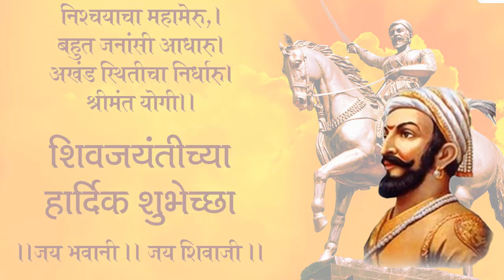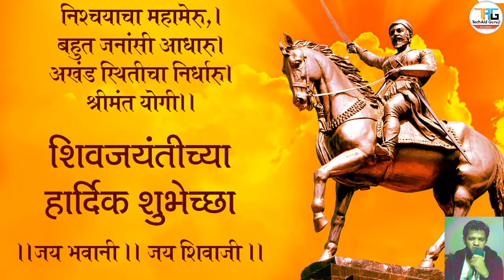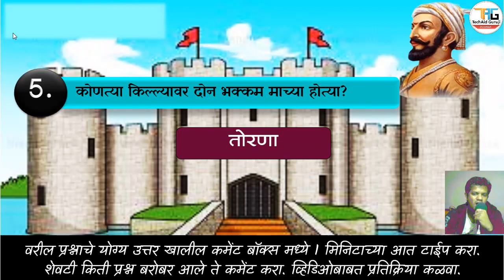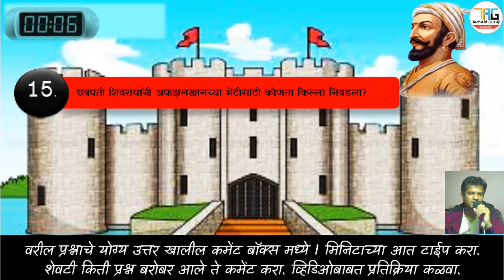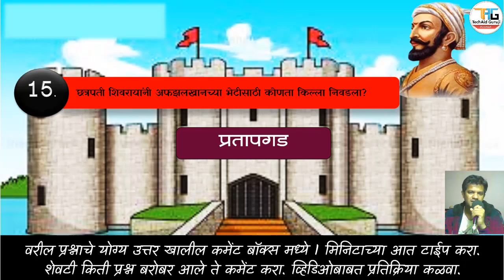शिव प्रश्नमंजुषा | शिव जयंती निमित्त | गुरुमाऊली प्रश्नमंजुषा उपक्रम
ऑनलाईन प्रश्नमंजुषा उपक्रम

शिव जयंती निमित्त आयोजन केले आहे. यामध्ये एकूण १५ प्रश्न समाविष्ट असतील. प्रत्येक प्रश्न समोर दिसल्यानंतर एक मिनिटाच्या आत त्या प्रश्नाचे उत्तर व्हिडिओ च्या खालील कमेंट बॉक्समध्ये आपल्याला टाकावे लागेल. वेळ संपल्यानंतर त्या प्रश्नाचे बरोबर उत्तर तुम्हाला दिसून येईल. त्यानंतर दुसरा प्रश्न समोर दिसेल. या प्रकारे प्रत्येक प्रश्नाला वेळ एक मिनिट असून त्या एक मिनिटांमध्ये तुम्हाला प्रश्नाचे उत्तर कमेंटमध्ये समाविष्ट करायचे आहे. यामध्ये तुम्हाला किती गुण पडले आहेत तुम्ही स्वतः ओळखू शकता. शेवटी तुम्हाला मिळालेले गुण आम्हाला खाली कमेंट करून जरूर कळवा. तुमचे नाव,शाळा, जिल्हा आणि मिळालेले गुण कमेंट मध्ये टाका. आपण आपल्या प्रतिक्रिया आम्हाला जरूर कळवा.
-गुरुमाऊली टीम